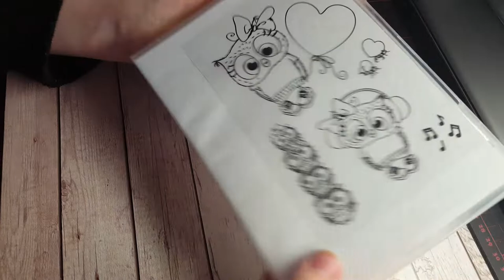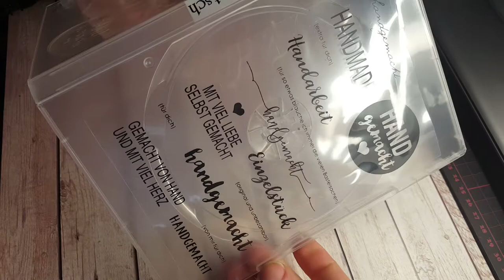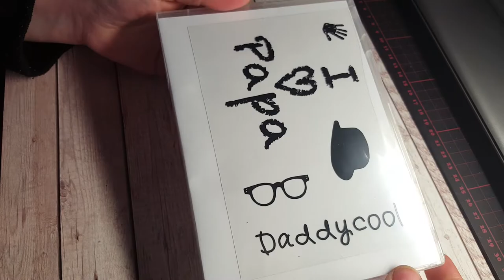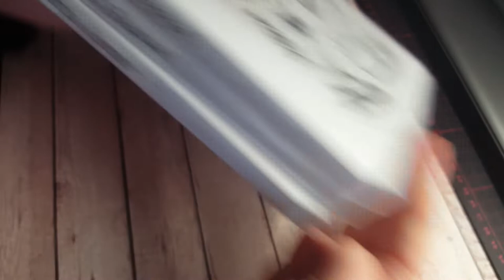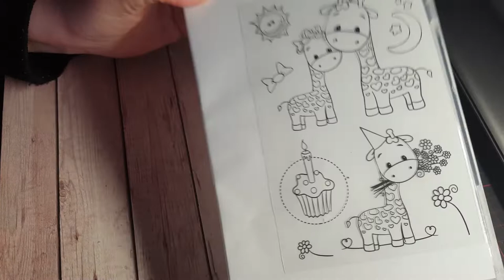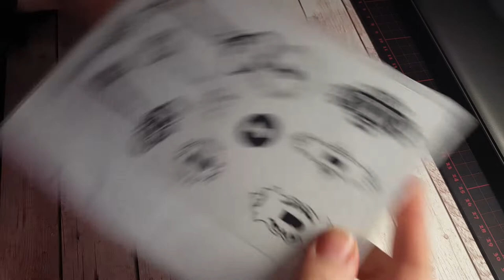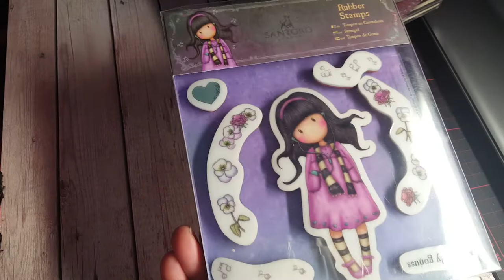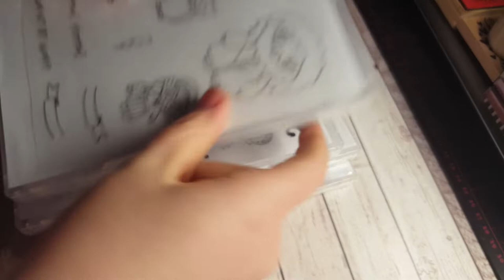Neue Serie *Ich Zeig euch was ich habe*Teil 4 *Meine Stempel und co.*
Huhu meine Lieben, so nun ist das viertes video dran von meiner Serie *Ich zeig euch was ich habe* und zwar meine ganzen *Stempel*

Hab ihr Video Wünsche einfach per pn an mich oder auf meiner Facebook Seite